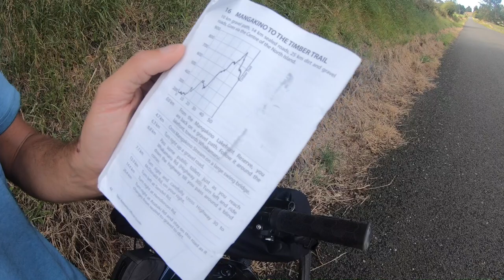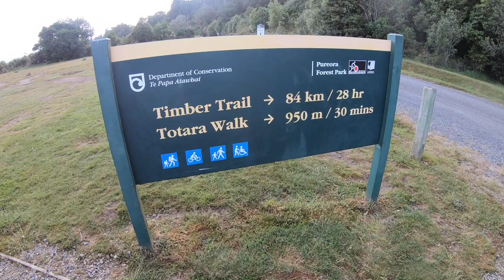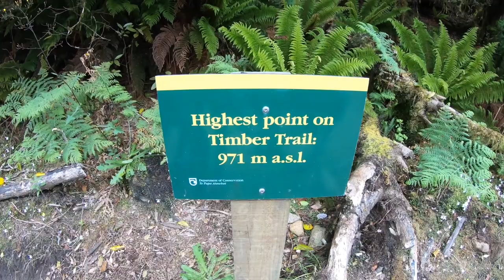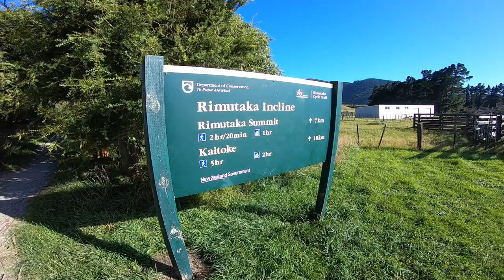1000km of Bikepacking & Camping Across New Zealand (Part 2)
I’m writing this description from a caravan park whilst taking shelter from the rain, but Iuckily no sandflies this time around! This is our second episode of the series, and begins in Mangakino and follows our journey all the way to Wellington.

A huge thanks to the volunteers that allowed me to video them - and of course for all their hard work! The Timber Trail has been one of the highlights of the entire trip.

- Bill Holloway
- Lynley Twyman
- John Stock
- Trevor Irwin and
- Ray (Bills Brother-in-law)
- Ewen Fraser

This video is a wee bit longer than the last but hopefully its still entertaining - just let me know if you have any feedback or questions!

K & J